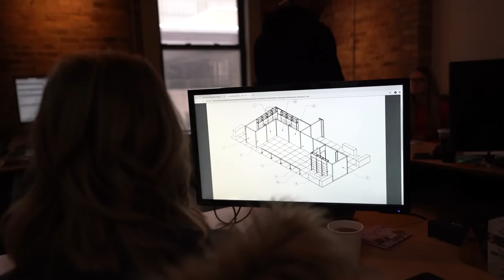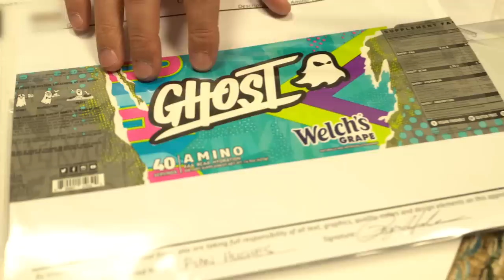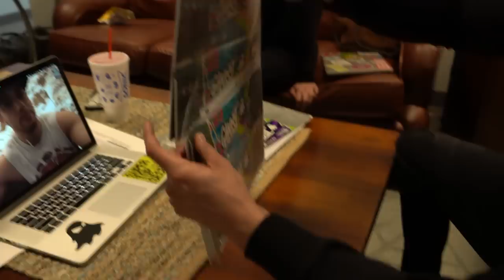First Look: GHOST Burn - Building The Brand | S4:E7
400 North State St.

We're back legends! This year is going to be EPIC and we are stoked to bring you along for the ride.

In this episode, we reveal even more new products, catch up with the legends in Australia/New Zealand and unbox the new GHOST Burn!